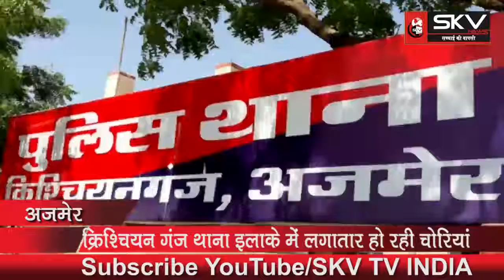क्रिश्चियन गंज थाना इलाके में एक बार फिर चोरी की वारदात....